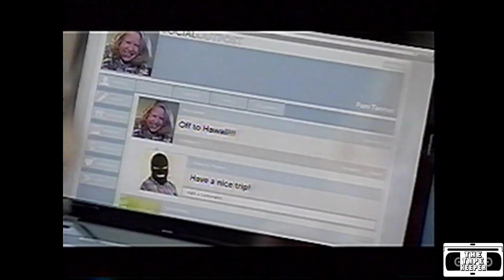Farmer's Insurance Commercial - J.K. Simmons - 2013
Look, this is a great commercial but I've never seen cats swarm kitty litter before - TTK